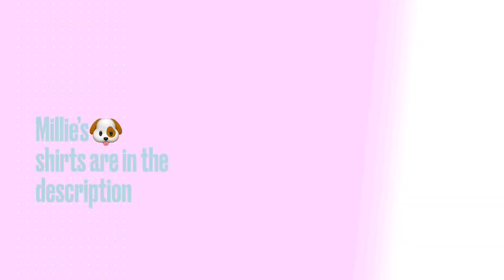#258 twohundredfiftyeight Millie Mondays on Wednesday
We love Millie! Here’s a link to a Millie Mondays t-shirt with pink lettering for the U.S. market
And here it is in blue lettering 👇👇👇
This is the link for UK market pink lettering
Millie Mondays with new url (pink)

There are also links to all of Millie’s merch at the bottom of the page! From the USA, France, Germany, Spain, Great Britain, Italy and Japan Amazon Markets! Plus bags sweatshirts phone cases and more!

Millie Mondays now has 3 full videos a week! Monday is now a five(ish) minute video, as well as Wednesdays and Fridays are five(ish) minute videos. Friday’s video is a fast forwarded version of an older video! It’s called Millie Mondays fast forward Friday! Plus all of the fun YouTube shorts every day!!

Here is Millie my dachshund (wiener dog) puppy! Watch her as she learns, plays and grows! She is the runt of two miniature long hair dachshunds that are the love of me and my wife’s lives. Well, as for fur babies go lol.

Get some for you, your friends, your family, and heck even your enemies!

Great for all occasions like holidays, birthdays, Father’s Day, Mother’s Day, and even gag gifts for a Christmas office party or whatever!

We love Millie! The links for the merch are below and described! Comment on what you think about them!

Standard t-shirt

Premium t-shirt

Zip up hoodie

Long sleeve t-shirt

Pullover hoodie

Tank top

Raglan baseball tee

Throw pillow

Tote bag

iPhone cases

Samsung Galaxy phone cases

United Kingdom market .co.uk

Italian market t-shirt .it

German market t-shirt .de

French market t-shirt .fr

Japanese market .co.jp

Spanish market .es